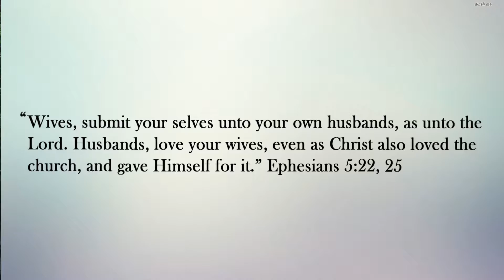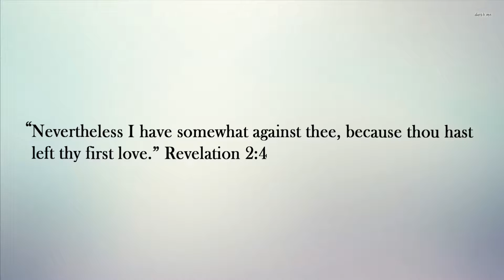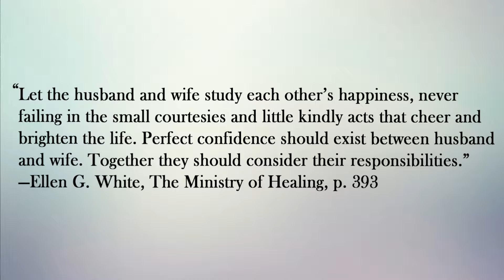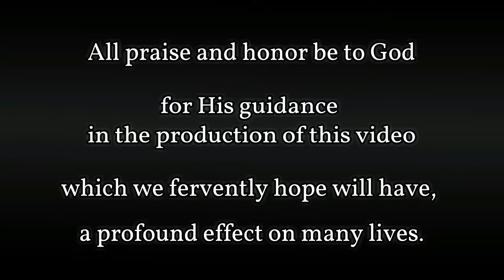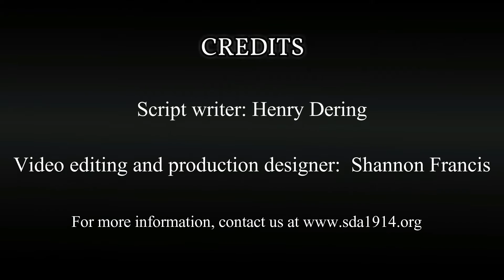Continuing the Early Attentions